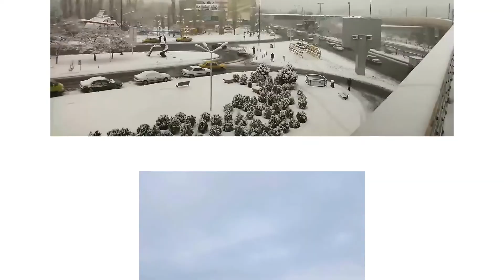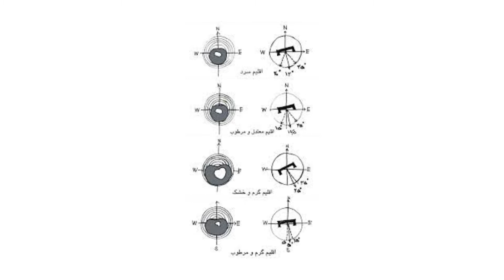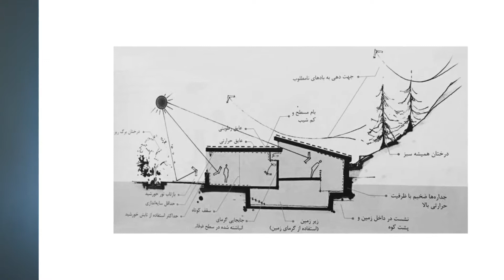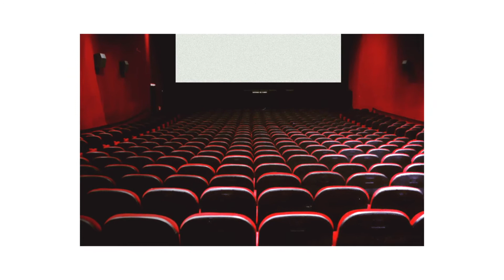اقلیم سرد و کوهستانی │تنظیم شرایط محیطی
سلام بچه هاتو این ویدیو رفتیم سراغ بررسی معماری اقلیم سرد و کوهستانی و بعد از بررسی بافت شهری معماری این اقلیم رو بررسی کردیم.
ممنون از توجه و حمایت شما حمایت از گروه timelessroom از طریق لینک حامی باش: